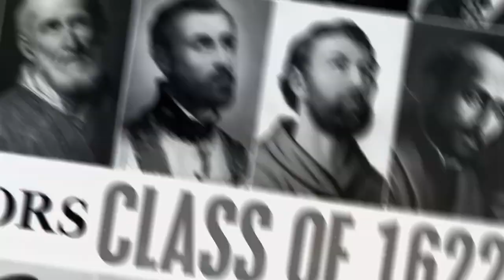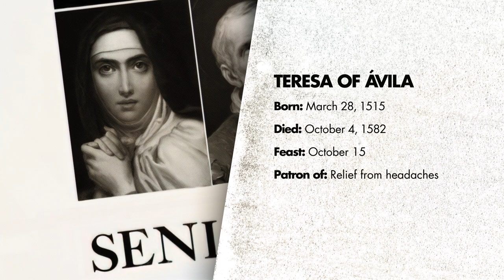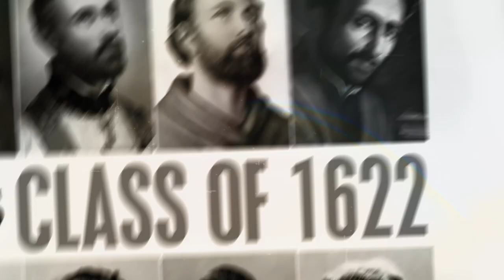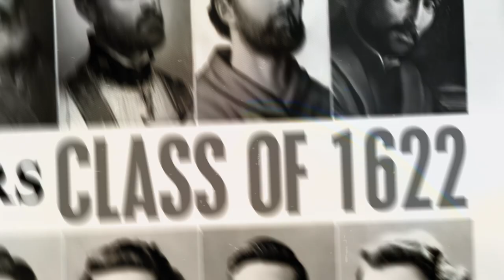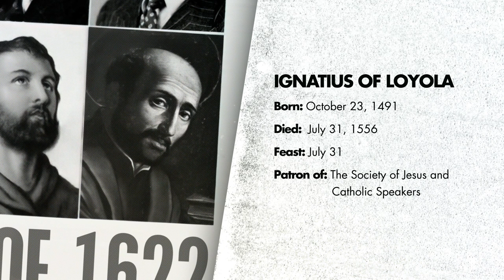Celebrating the Canonization Class of 1622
On March 12, 1622, Pope Gregory XV canonized 5 big name saints: Philip Neri, Teresa of Ávila, Isidore the Farmer, Francis Xavier, and Ignatius of Loyola. 400 years later, we're taking a look back at their lives and their influence on 5 contemporary Catholics from different backgrounds and generations.

Father Michael Zimmerman is Assistant Vocations Director for the Archdiocese of Boston.
Brother John Teresa of Jesus is a Discalced Carmelite Friar studying for his license in Sacred Theology at Boston College.
Emily Schwartz is an Catholic Middle School English Teacher.
Ed Hardiman is the Headmaster of St. John's Prepatory School in Danvers, MA.
Fr. Joseph Costantino, SJ is a Jesuit and Pastor of St. Ignatius Parish at Boston College in Chestnut Hill, MA.

00:00 - Introduction
00:24 - St. Philip Neri
02:27 - St. Teresa of Ávila
03:47 - St. Isidore The Farmer
05:50 - St. Francis Xavier
07:25 - St. Ignatius of Loyola
09:15 - Close